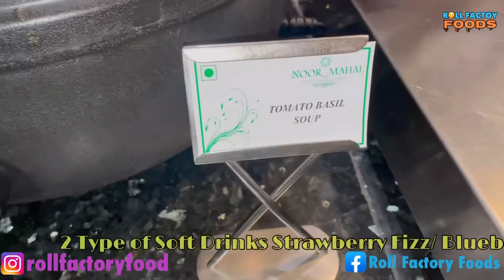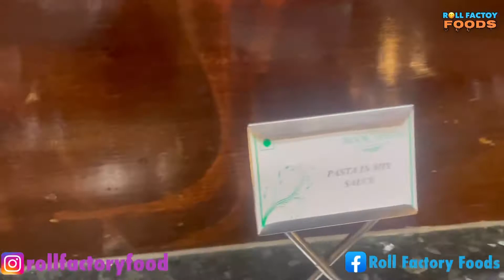Noor mahal karnal || 5 Star hotal in Haryana || buffet price ₹1850/-|| best hotal in Haryana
Noor mahal five star hotal karnal Haryana
Sector 32 karnal
नमस्कार दोस्तों Roll factory foods की वीडियो में मैं अमित सोनी और संपूर्ण टीम आपका स्वागत करती है ।चैनल आपकी मदद के लिए हमेशा तैयार रहता है ।हम किसी भी शहर में अपने R&D टीम के द्वारा रिसर्च करने के बाद ही किसी नतीजे पर पहुंचते हैं ।ताकि आपको अच्छे से अच्छा रेस्टोरेंट या होटल मिल सके , याद रखिए दोस्तों हमारी रिसर्च टीम उन्हीं रेस्टोरेंट या फूड आउटलेट्स की वीडियो अपलोड करती है जो हमारी रिसर्च टीम के सभी पैमानों पर खरी उतरती है | अगर आपको ये वीडियो अच्छी लगी तो  आप से यह दरखास्त है ,कि ज्यादा से ज्यादा हमारे चैनल को लाइक ,शेयर, एंड सब्सक्राइब करें।
धन्यवाद

Hello friends, I welcome Amit Soni and the entire team to the video of Roll factory foods. The channel is always ready to help you. We reach any conclusion only after researching by our R&D team in any city.  So that you can get the best restaurant or hotel, Remember friends, our research team uploads videos of those restaurants or food outlets which meet all the parameters of our research team.

अगर आप नये है और आप भी चाहते हैं फूड लाइन में अपना हाथ आजमाना तो यह वीडियो आपके लिए  है हमारी रिसर्च टीम आपकी हेल्प के लिए हमेशा तैयार है फूड रेस्टोरेंट से जुड़ी किसी भी तरह की हेल्प व जानकारी के लिए आप हम से संपर्क कर सकते हैं रोड फैक्ट्री फूड्स प्राइवेट लिमिटेड आपके लिए हमेशा तैयार है

If you are new and you also want to try your hand in food line then this video is for you, our research team is always ready to help you, you can contact us for any kind of help and information related to food restaurant.  Hai Road Factory Foods Pvt Ltd is always ready for you

आप ओर आपके सजेशंस हमारे लिए बहुत अधिक महत्वपूर्ण है वीडियो को अंत तक देखने के लिए आपका बहुत-बहुत धन्यवाद भगवान से यही दुआ हैं आपके जीवन की हर मनोकामना पूर्ण हो

You and your suggestions are very important for us, thank you very much for watching the video till the end, this is a prayer to God that every wish of your life is fulfilled.

Contacts for any suggestions:
Roll factory Foods Private Limited
Azad marg Meham Road ,Vidya Nagar Bhiwani (Haryana)